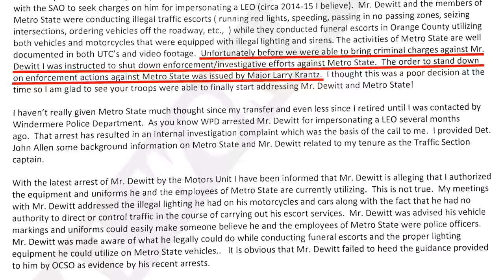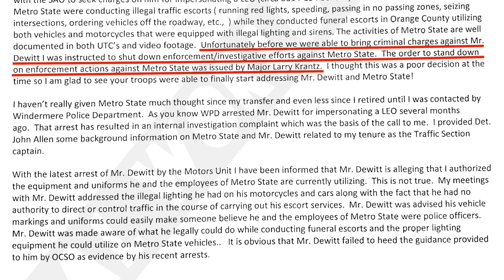Serial Police Impersonator Learns His Driver's License is Suspended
On December 2, 2019 deputies with the Orange County Sheriff's Office stopped Jeremy [and Rania] Dewitte for running a red light. Because he is a genius, Jeremy jumped out of the car and immediately began reaching into his pocket while not listening to the commands he was being given.

Rania wasn't thrilled. Jeremy was just not-as-thrilled, and for good measure it would turn out that Jeremy had been driving on a suspended license.

A couple of months back you saw a short snippet of this footage. Here is the rest.

It's worth understanding.

/r/realworldpolice (New!)

Real World Police is a proud supporter of The Reporters Committee for Freedom of the Press, which provides pro bono legal representation, amicus curiae support, and other legal resources to protect the First Amendment freedoms and the news gathering rights of journalists.

Remember: we don't publish footage that has already been published elsewhere. Please don’t send links to news articles.

-And more!

Rather not?